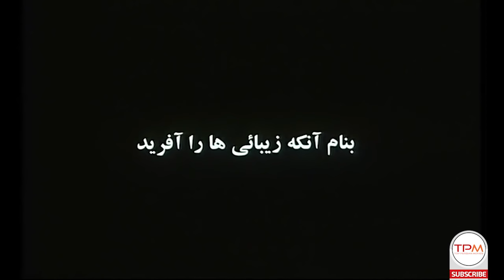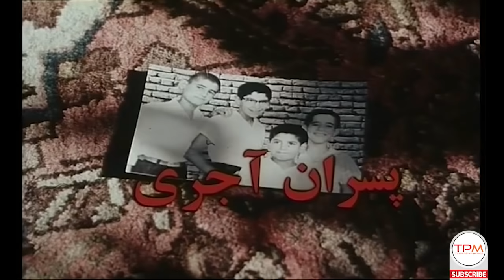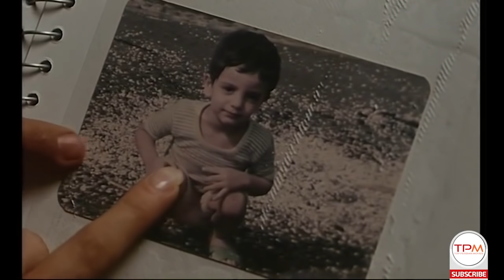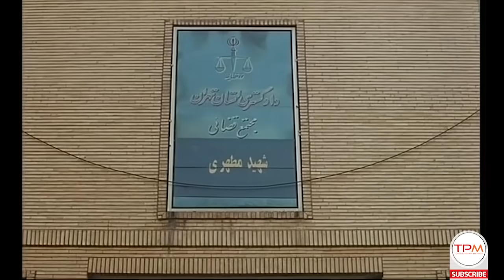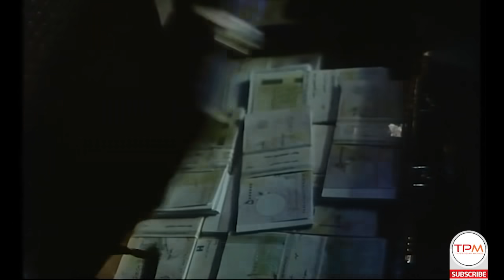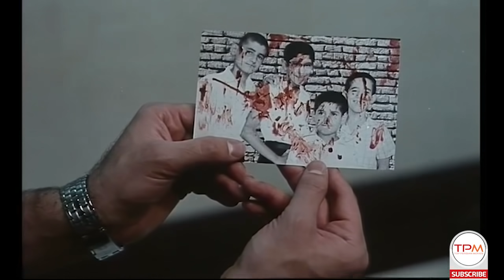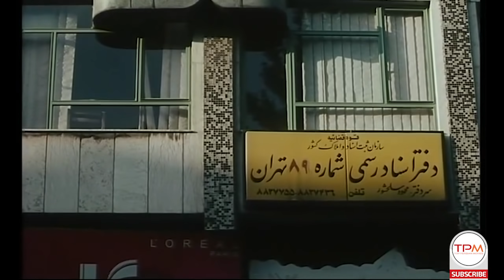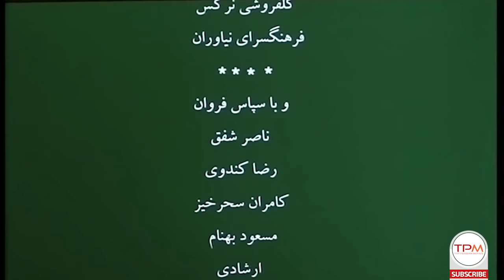فرزاد فرزین در فیلم ایرانی پسران آجری | Pesarane Ajori Irani Movie